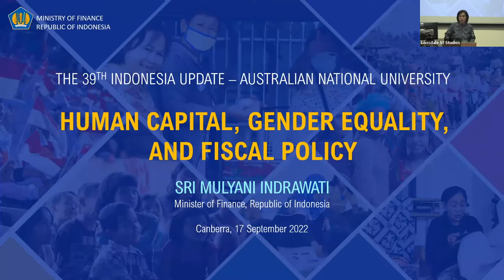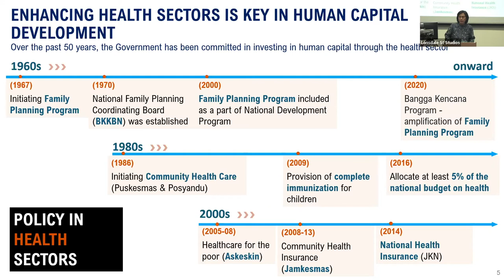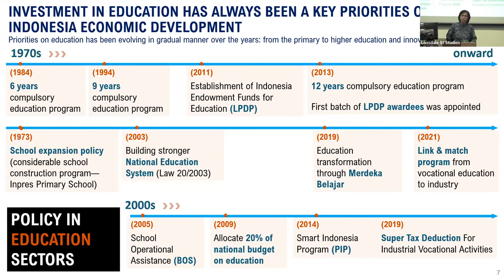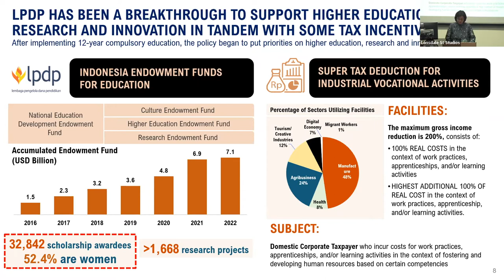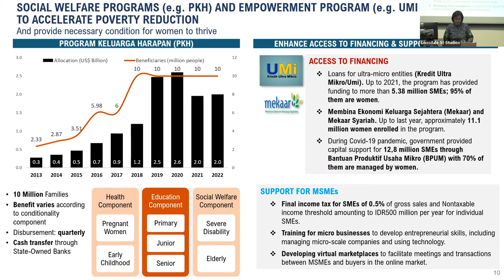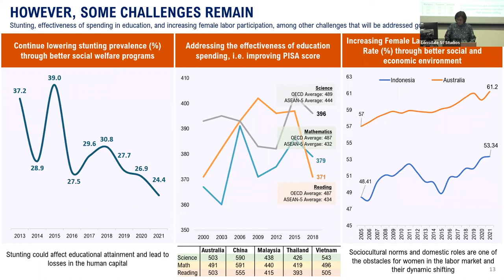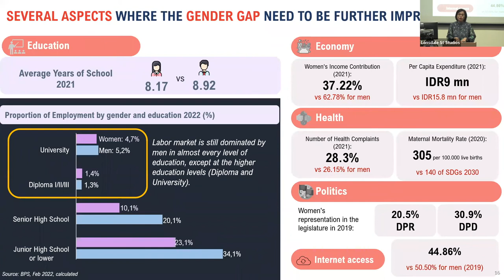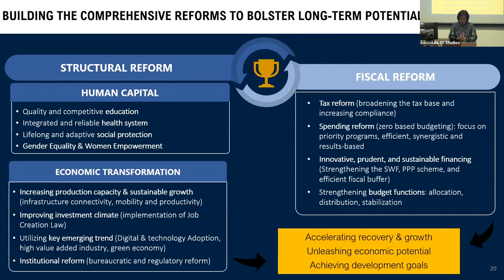Day 2 - Remarks by HE Sri Mulyani Indrawati and conference closing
2022 Indonesia Update - Gender equality and diversity in Indonesia: identifying progress and challenges

Timestamps:
00:00 - Introduction by Blane Lewis
02:00 - Remarks by HE Sri Mulyani Indrawati
54:35 - Closing remarks by Edward Aspinall

Over the past 20 years, gender relations and the expression of power and authority between men and women in Indonesia have been shaped by the forces of reformasi, decentralisation, a reassertion of central power, and economic transitions. These changes have given rise to policy reform, an increase in women’s political representation, and new expressions of diverse gender identities. But to what extent has the “gender order” of the New Order, where women’s role as a mother was the basis of citizenship, been challenged or just found new articulations? What shape do contemporary contestations to gendered power take?

This update will reflect on the 20 years since the last Indonesia Update on gender, bring to the centre stage gender relations in Indonesia, and present an overview of the political, economic, social, and cultural progress and barriers in achieving gender equality and diversity.

This is a hybrid event. It will be held simultaneously online via Zoom and live in Canberra (in the Copland Lecture Theatre)

Due to the on-going COVID-19 pandemic, in-person attendees must adhere to ANU COVID Safety Guidelines, including the wearing of a mask indoors and refraining from attending if unwell.

The Indonesia Update has been conducted annually since 1983. It is organised by The Australian National University (ANU) Indonesia Project, and receives support from ANU’s Department of Political and Social Change, the ANU Indonesia Institute and the Department of Foreign Affairs and Trade.

The ANU Indonesia Project wishes to thank the ANU and the Department of Foreign Affairs and Trade for their substantial and continuing support.